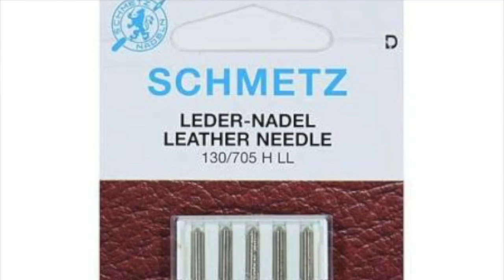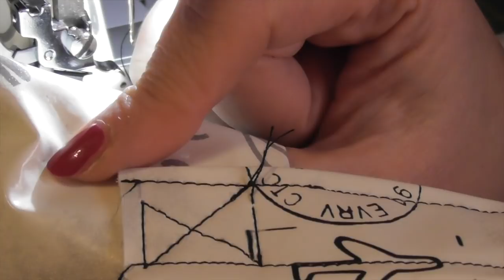Cucire materiali plastificati